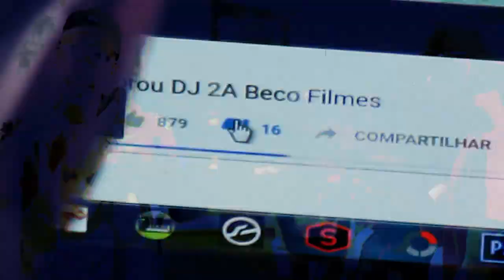MC Gabriel MP e Dodo MC - Falso Amigo (Videoclipe Oficial) DJ 2A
Artista: MC Gabriel MP e Dodo MC
Produtor Musical: DJ 2A
Ano: 2020
Gênero Musical: Funk